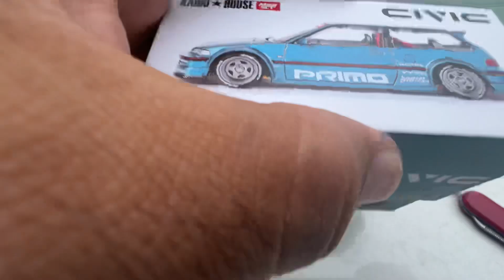Cacería de sábado en la Ygriega